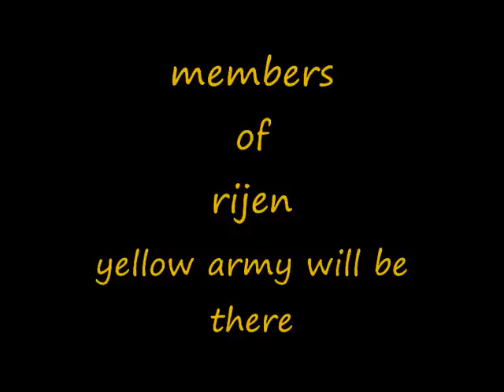members of rijen zuid yellow army will be there